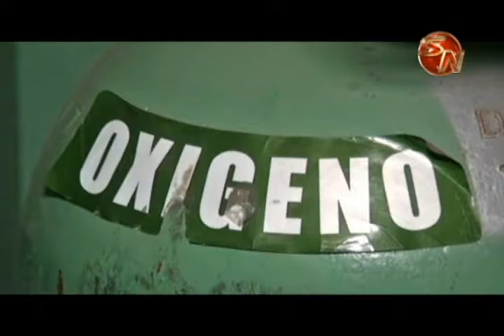Este año se hará la primera etapa del cambio de gases medicinales en el hospital Escalante Pradilla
Con una inversión de 180 millones de colones en este 2017, se hará la primera etapa del proyecto de cambio de los gases medicinales en el hospital Escalante Pradilla en Pérez Zeledón.